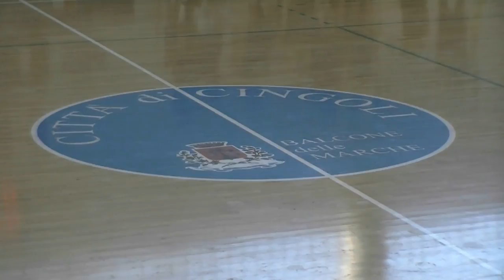Serie A1M [Play-Off 8^]: Cingoli - Bolzano 25-33